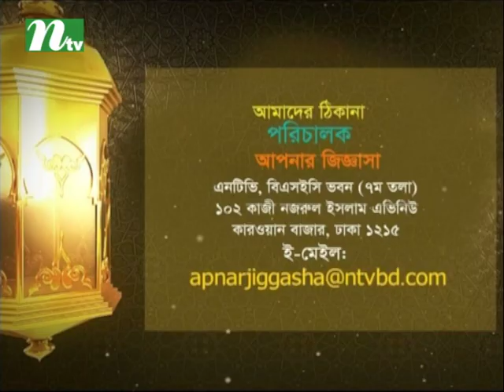উট পাখির ডিম ও গোস্ত খাওয়া কি হালাল ? | আপনার জিজ্ঞাসা | পর্ব ২২১৮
■ হজরত ইউনুস (আ.) মোট কতদিন মাছের পেটে ছিলেন এবং কীভাবে পরিত্রাণ পেলেন?
■ উট পাখির ডিম ও গোস্ত খাওয়া কি হালাল?
■ সুন্নত নামাজ পড়ার ক্ষেত্রে রাসুল(সা.) জোহর, আসর ও এশার ফরজ নামাজের আগে কখনো চার রাকাত আবার কখনো দিই রাকাত পড়েছেন, যা সহিহ হাদিস দ্বারা প্রমাণিত। আবার ফজরের নামাজের পর এসব ওয়াক্তে দুই রাকাত সুন্নত পড়েছেন। কিন্তু আমাদের দেশে একটা নিয়ম করা হয়েছে যে এসব নামাজের ফরজের আগে চার রাকাত এবং ফরজের পরে দুই রকাত সুন্নত নামাজ পড়া হয়। মাগরিবের ফরজ নামাজের  আগেও রাসুল (সা.) দুই রাকাত সুন্নত নামাজ পড়তেন। এটাও সহিহ হাদিস দ্বারা প্রমাণিত। কিন্তু আমাদের দেশে এটার প্রচলন একেবারেই নেই। কেন, ব্যাখ্যা করবেন?
■ বেতর শব্দের অর্থ বেজোড়। এই নামাজ এক রাকাত, তিন রাকাত, পাঁচ রাকাত, এভাবে বেজোড় করে পড়া যায়। কিন্তু এক রাকাতের বেশি পড়লে দ্বিতীয় রাকাতে বসা যাবে না বা তাশাহুদ পড়া যাবে না। একটানা বেজোড় পড়ে যেতে হবে এবং শেষ রাকাতে তাশাহুদ পড়ে নামাজ শেষ করতে হবে। কিন্তু আমাদের দেশে তিন রাকাত পড়াকে নির্ধারিত নিয়ম করে ফেলা হয়েছে এবং দ্বিতীয় রাকাতে সাধারণ নামাজের মতো বৈঠক করা হয় এবং তাশাহুদ পড়ে দাঁড়িয়ে আরেক রাকাত নামাজ পড়া হয়। এভাবে পড়লে নামাজ হবে কি?
■ কিছুদিন আগে আমার এক বন্ধু বিয়ে করেছে, যেখানে নিম্নলিখিত শর্তগুলো মানা হয়েছে—
১. কনে ডিভোর্সি এবং সে তাঁর বড় দুই ভাইয়ের এক জনের কাছ থেকে বিয়ের অনুমতি নিয়েছিল।
২. কনের বাবা মৃত আর তাঁর ভাই বিয়ের অনুমতি দিলেও অনুষ্ঠানে উপস্থিত ছিলেন না।
২. বিয়েতে চারজন উপস্থিত ছিলেন। ম্যারেজ রেজিস্ট্রার, কাজী আর বাকি দুজন নারী-পুরুষ সাক্ষী।
৩. কনের উকিল বাবা ইমো ভিডিও কলে কনের বড় ভাইয়ের কাছ থেকে কনের অভিভাবক হওয়ার অনুমতি নিয়েছিলেন
৪. কনের উকিল বাবা বর ও কনের কাছে প্রস্তাব নিয়ে গিয়েছিলেন আর বর-কনে দুজনই সাক্ষীদের সামনে কবুল বলেছিল।
৫. বিয়েতে ৫০ হাজার টাকার কাবিননামা করা হয়েছিল।
এসব তথ্যের ভিত্তিতে জানাবেন, আমার বন্ধুর বিয়েটা বৈধ হয়েছে কি না?

NTV Popular Islamic Show | Apnar Jiggasa | In Bengali : আপনার জিজ্ঞাসা | Episode :2218 | Guest: Dr. Mohammad Saifullah | Presenter: Joynul Abedin Azad | Produced by NTV | Country: Bangladesh 💙 Make sure to Subscribe to NTV ISLAMIC SHOW and Turn the Notifications Bell 🔔 ON!